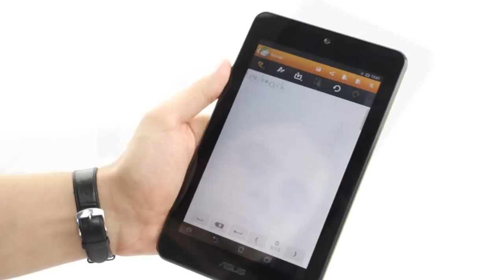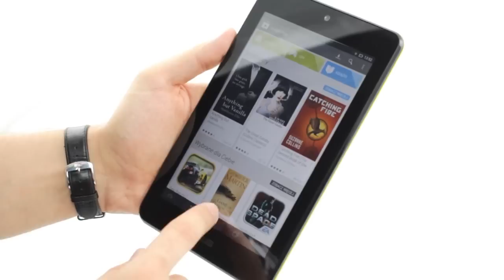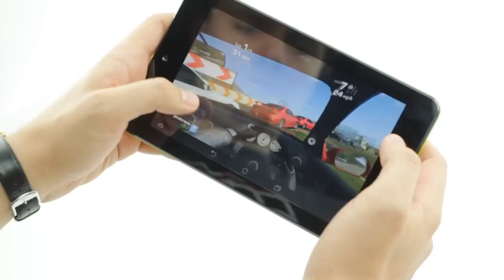ASUS Memo Pad HD 7